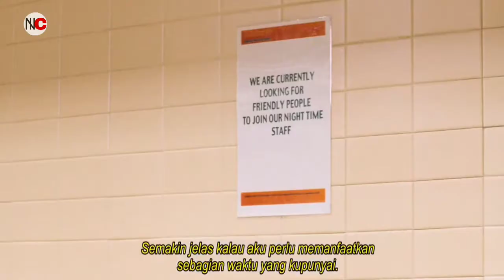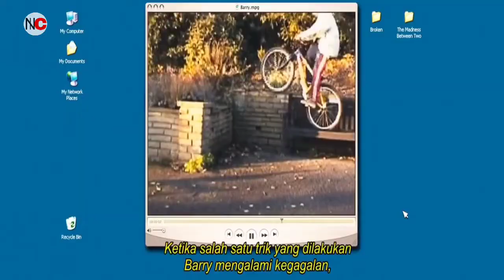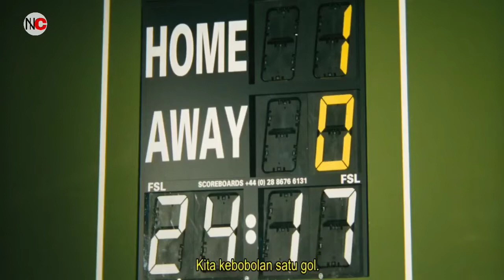MANUSIA DENGAN KEKUATAN SUPER LANGKA AKIBAT KELAMAAN MENJOMBLO‼️ALUR CERITA FILM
trimakasi tlah mengklik video ini jangan lupa di teken tomb likenya

bantu di subsribe ya gaiss
jangan menghina
patuhi prokont*l kesehatan
dan jangan lupa c0ly hari ini

jika kalian mau reques film apa yg enak di bahas kalian bisa tulis di kolom komentar